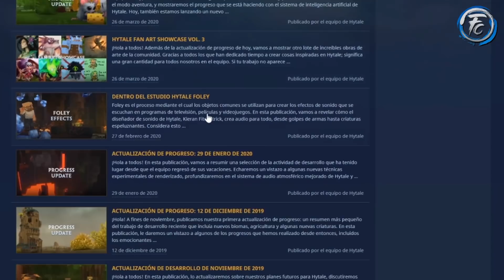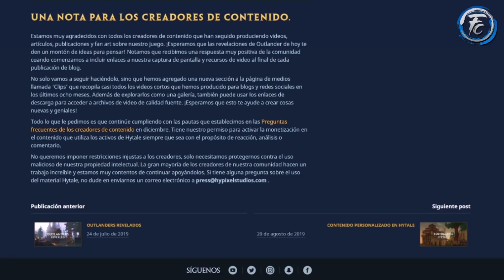Hytale: ¿Es demasiado BUENO para ser verdad?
❰ 𝐃𝐄𝐒𝐂𝐑𝐈𝐏𝐂𝐈𝐎𝐍 ❱
◉ Si algo se aprende con los años es que nada que parezca ser tan bueno puede terminar siéndolo.
¿Oh No?.

 ❰ 𝐀𝐏𝐎𝐘𝐀𝐌𝐄 ❱
◉ Recuerda que puedes apoyarme dejando tu 𝐋𝐢𝐤𝐞 y un 𝐂𝐨𝐦𝐞𝐧𝐭𝐚𝐫𝐢𝐨. Eso me ayuda mucho a que el canal continué creciendo. :D